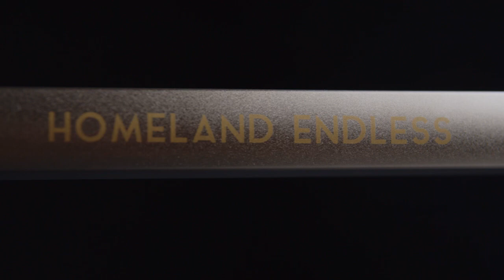Пылесос вертикальный Taurus Homeland Endless